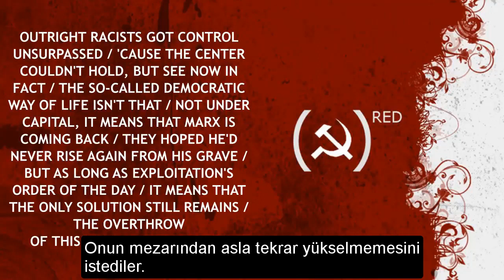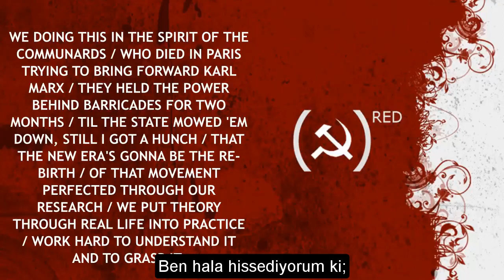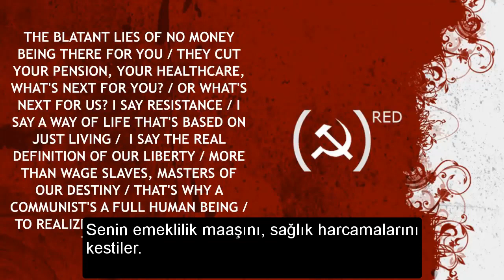Marcel Cartier - Red Flag Revival ( Türkçe Altyazılı )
Lütfen fikirlerinizi yorumlarda belirtiniz